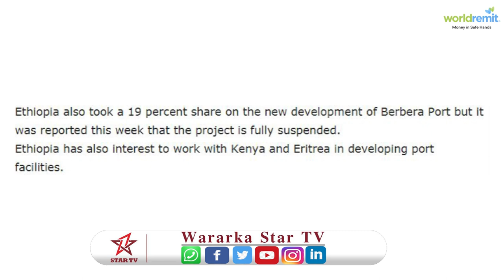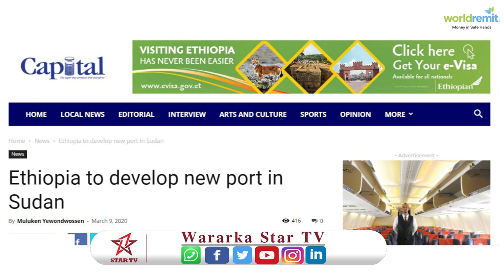Maxaa Ka jira In dawldada itoobiya ka noqotay heshiiskii dakada ber bera?